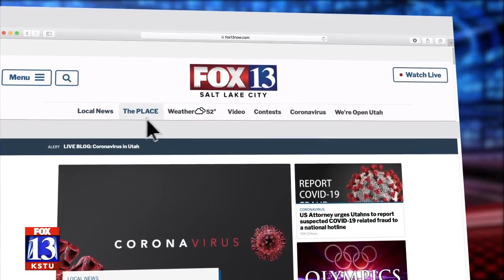Thirst Drinks is open in Millcreek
Thirst Drinks is serving up tasty snacks, sweets and refreshing drinks in Millcreek, Utah.